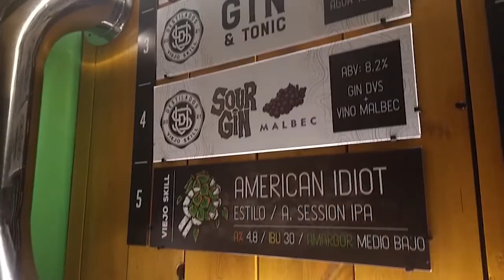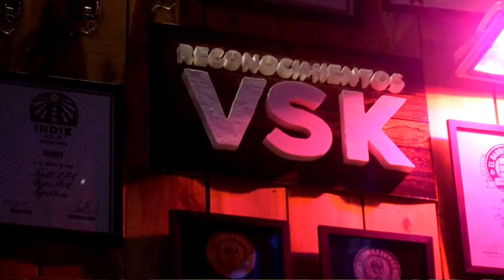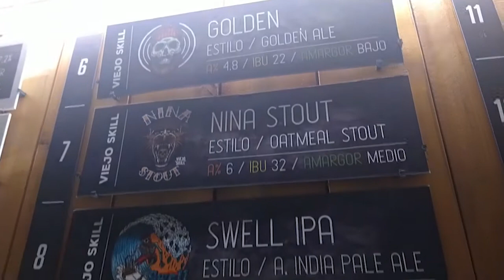Viejo Skill, abrió su nuevo local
El bar ubicado en la parte delantera de la fábrica ofrece un amplio espacio para disfrutar la mejor cerveza y novedades gastronómicas como menú vegano.

Además, se puede conocer le proceso de fabricación de los diferentes productos.

A las 20 canillas de variedades de cerveza se suman los 4 destilados nuevos de Gin.

No te quedes sin probarlos.